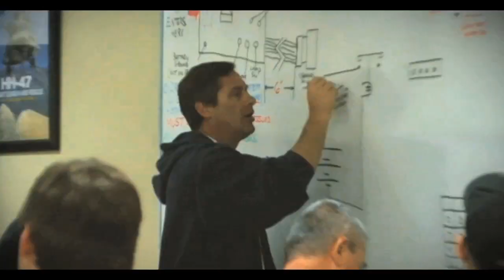A Brief History of NAA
This video outlines a brief history of NAA as well as our Mission, Vision, and Creed. It also talks about services offered to enrolled students, graduations, and career fairs.